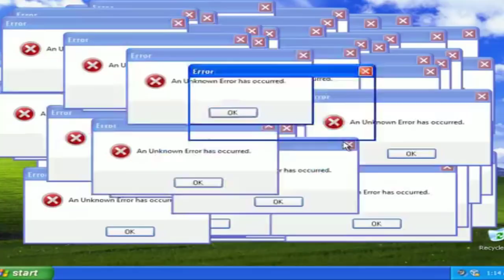RICARDO SALLES DA INVERTIDA EM TIO DA AMANDA KLEIN